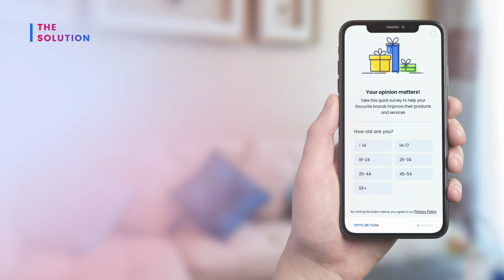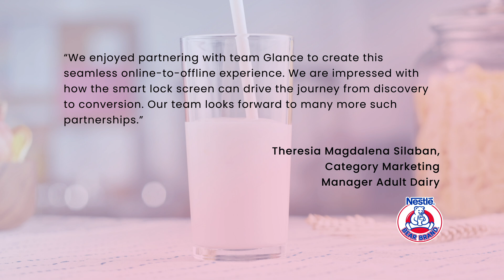BEAR BRAND’s Online-to-Offline Ramadan Campaign Wins Hearts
See how Nestlé BEAR BRAND captured the essence of Ramadan in collaboration with dentsu Indonesia and Glance. The brand achieved a 103% coupon redemption rate online and sold over 500 cans daily through offline booths.